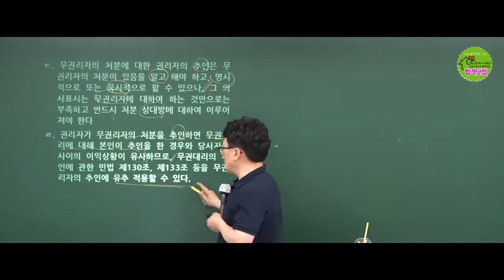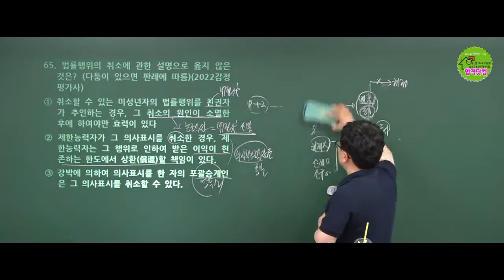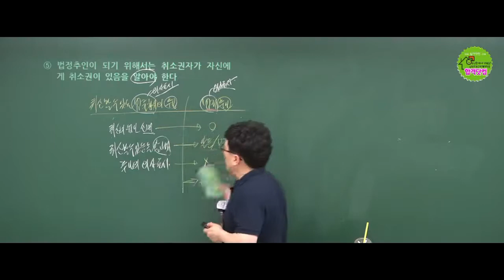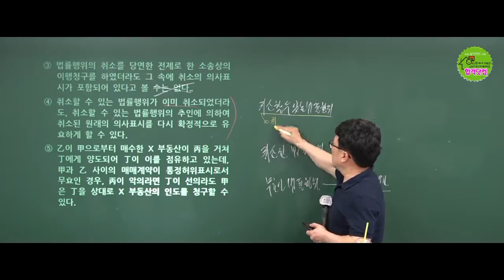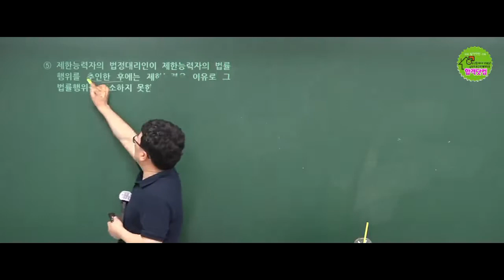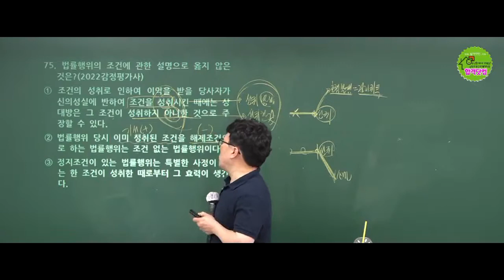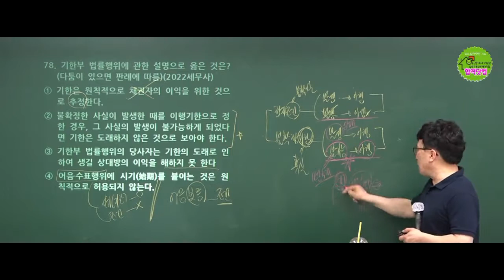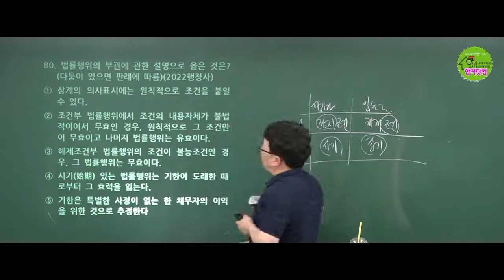공인중개사 민법 [민법총칙] 박기인교수의 2022 국가고시 기출지문 해설 특강 4강 61번 ~ 80번 / 남양주공인중개사학원 /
2022년 제33회 공인중개사 자격시험 대비
[공인중개사 민법] 박기인교수의
2022 국가고시 기출지문 해설 특강 4강 - 61번 ~ 80번

공인중개사 자격시험 대비하여
각종 국가고시 민법 기출지문 해설 특강 입니다

한지문 한지문 마다 해설하는 강의 이기 때문에
공인중개사 민법을 공부하고 계시는 중이라면
많은 도움이 되는 강의가 될 것입니다

민법의 神 박기인 교수님
다른 곳에도 출강 나가시지만
각종 국가고시 민법지문 해설 강의 하는 곳은
오직, 남양주공인중개사학원(합격닷컴)에만 있습니다

민법의 점수가 아직 어느 한점수에만 멈춰있다면
박기인교수의 기출지문 해설강의 하나로
점수가 UP ↑ UP ↑됨을 바로 느낄 수 있습니다

★ 유트브 영상은 홍보영상으로 올리는 관계로
   모든 강의(전체강의)가 올라가지 않는 점 양해부탁드립니다 ★